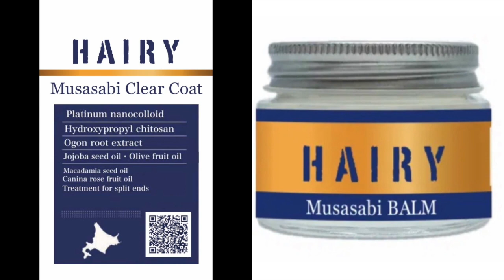【クセ毛 の ダメージヘア 修復】乾燥した ロングヘア の キューティクル を整える 髪質改善 モモンガトリートメント で うねり も しっとり 治る方法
HAIYAMAKASHI
LINE@：＠haiyamakashi